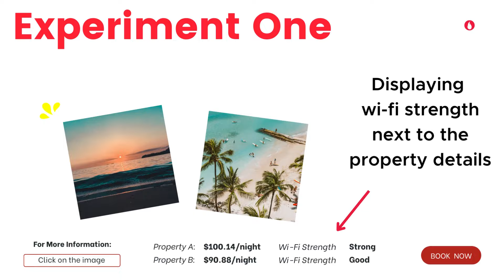Wi-Fi strength while vacationing?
Would you book a place of stay because of the internet strength? Find out what the booking.com team discovered through their experiments.

Experiments are the least arrogant way to gain knowledge. It helps us manage the complexity which surrounds modern day world. Our work with leadership teams in shaping new ways of working has been built on the cornerstone of experiments and agility. Join us for a sneak peek as we explore business experiments to learn and be inspired from.